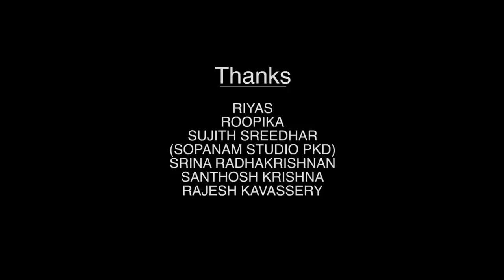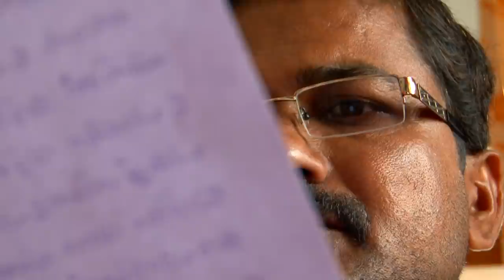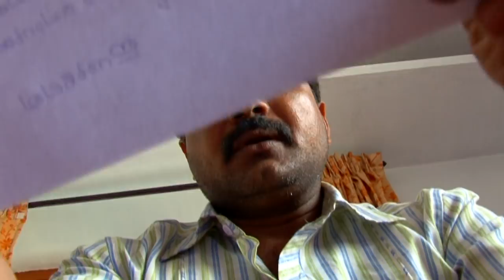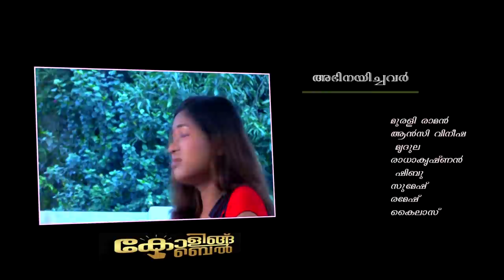ഈ പ്രണയ കഥ കാണാതെ പോകരുത് | Calling Bell | O'range Media